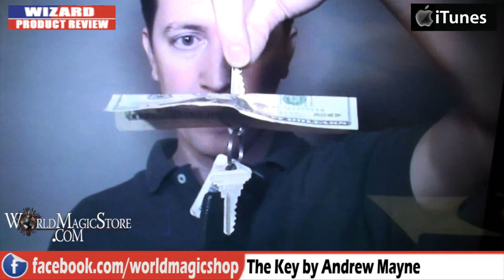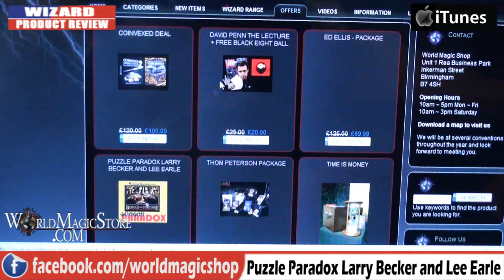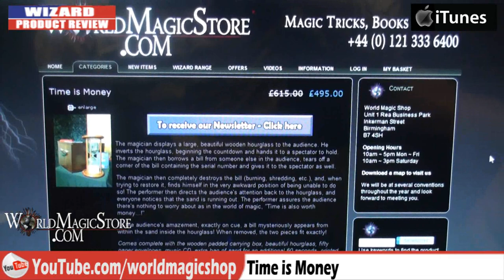Wizard Product Review 21/7/10 (The Key, Puzzle Paradox & Time is Money)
World Magic Shop DO NOT SELL Every product listed anymore. for the items we sell. Quality not Quantity :-) Craig Petty & David Penn take their regular look at some of the latest products from the world of magic.

Puzzle Paradox by Larry Becker and Lee Earle - Get it

Wizard Product Review
World Magic Store
1 Rea Business Park
Inkerman Street
Birmingham
B7 4SH
United Kingdom

Naturally we cannot guarantee that your product will be reviewed but we do get through twelve products a month and we will prioritize the requests of our subscribers.